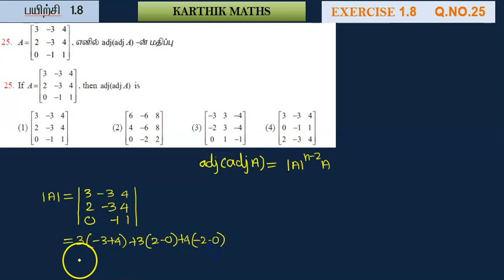EXERCISE 1.8 Q.NO.25 |12TH MATHS TN| ONE MARK SOLUTION | CHAPTER 1 \ APPL MATRIX AND DET TM &EM